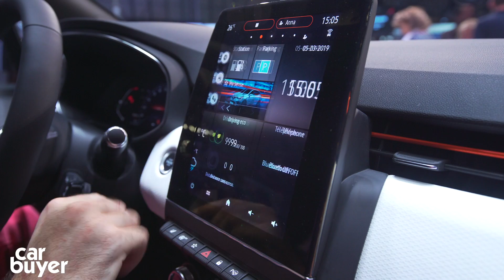New 2019 Renault Clio revealed at Geneva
The new Renault Clio has broken cover at Geneva – read more on the other launches

Full details of the new Renault Clio have been released as it makes it's debut at the Geneva Motor Show, confirming it will be available as a mild-hybrid for the first time in its history. The all-new fifth-generation Renault Clio is due to arrive in autumn with an anticipated starting price of around £14,000.

Twitter.com/CarbuyerUK
Facebook.com/CarBuyerUK
Instagram.com/carbuyeruk

Carbuyer makes car buying simple. We're the only automotive brand that's approved by the Plain English Campaign, delivering you clear, concise and easy to understand information about the things that really matter when you're choosing - and buying - your next car.

Every week, Carbuyer's YouTube channel brings you simple and entertaining reviews on every major make and model that's available for sale in the UK. Plus you'll find frequently-updated top 10 features and the occasional group test for good measure. If you want even more helpful information, head over to Carbuyer.co.uk where you'll find in-depth reviews of more than 500 cars, alongside the best buying advice and dozens of features helping you to narrow down your car buying shortlist.